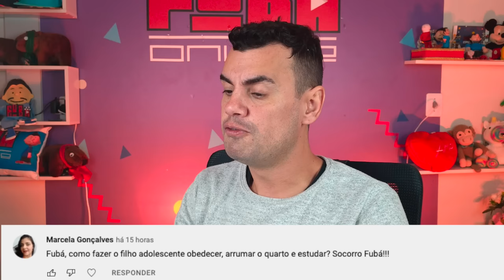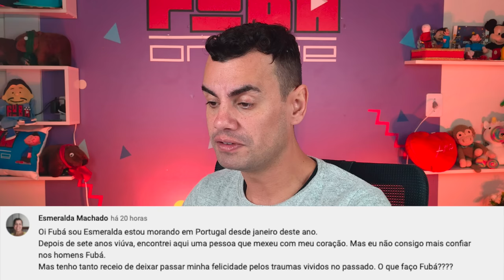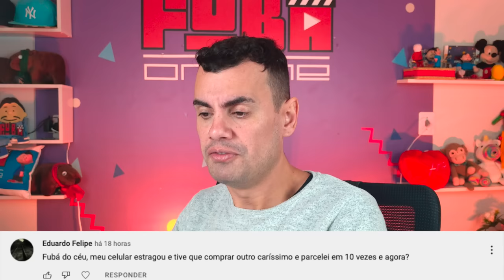CONSELHOS DO FUBÁ #03 - Fubá online